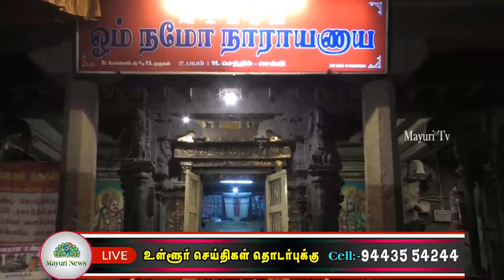இராஜகோபாலசுவாமி திருக்கோவிலில் விஷ்ணு சஹஸ்ரநாம ஹோமம் நடைபெற்றது | MAYURI TV | TAMIL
விஷ்ணு சஹஸ்ரநாமம் என்று அழைக்கப்படும் பகுதி மகாபாரதத்தில் பீஷ்ம பிதாமகர் யுதிஷ்டிரருக்கு போர்க்களத்தில் சொல்லிய ஆயிரம் திருமாலின் நாமங்கள் கொண்ட ஒரு அத்தியாயம்.  இது இந்து சமயப் பழங்கால நூல்களுக்குள் தலைசிறந்ததாக கருதப்படுகிறது.இதில் பீஷ்மர் விஷ்ணுவின்  'அனந்த-கல்யாண-குணங்களை' அதாவது, அவனுடைய எல்லையற்ற நற்குறிசெறிந்த இயற்பண்புகளை, பற்பலவிதமாக எடுத்துரைத்துக் களிப்பதே சஹஸ்ரநாமம்.
இத்தகைய பெருமைவாய்ந்த விஸ்ணு சகஸ்ராம பாராயணம் கார்த்திகை மாதம் தொடங்கி தொடர்ந்து 48 தினங்கள் பக்தா்கள் அனைவரும் பங்கேற்கும் முகமாக சமுக வலைதளத்திலும் ,பாளையங்கோட்டை ராஜகோபாலசுவாமி திருக்கோவிலிலும் லட்சம் முறை சகஸ்ரநாம பாராயணம் என்று நடைபெற்றது. நிறைவு நாளான இன்று சகஸ்ரநாம ஹோமம் நடைபெற்றது. விஷ்ணுஸஹஸ்ரநாமத்தின்  1008 பெயர்களையும்  நம: என்ற சொல்லோடு ஹோமத்தில் ஆகுதி சமா்பிக்கப்பட்டது.முன்னதாக யாகசாலையில் ராதா ருக்மணி சமேத ஸ்ரீ ராஜகோபால எழுந்தருளினார்.
பக்தர்களின் விஷ்ணு சஹஸ்ரநாம பாராயணம் தாயார் சன்னதியில் வைத்து நடைபெற்றது. விஷ்ணு சகஸ்ரநாம அஷ்டோத்திர ஹோமம் பூர்த்தியாகி பூர்ணாகுதி நடைபெற்றது . நிறைவாக கற்பூர ஆரத்தி காண்பிக்கப்பட்டு கலந்து கொண்டவா்களுக்கு பிரசாதம் வழங்கப்பட்டது.